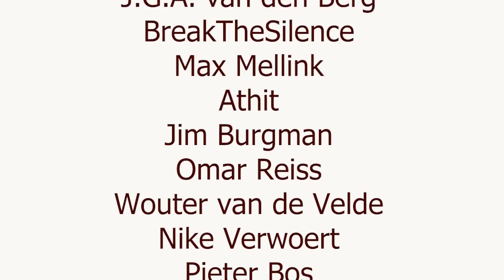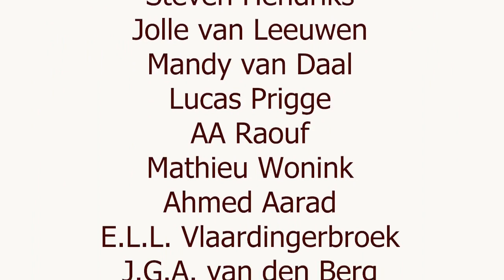De toekomst (en geschiedenis) van Vocast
Waarom ik ermee ga stoppen